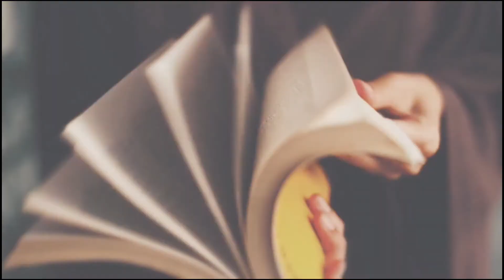ভয় | Bhoi | হুমায়ুন আহমেদ | Humayun Ahmed | Golper Goru Audiotales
গল্পের গরু অডিও টেলস এমন একটি storytelling platform, যেখানে বাংলা ও বিশ্বসাহিত্যের যত বেশি রকম সম্ভব গল্প শোনার experience আমরা আপনাকে দিতে চাই একটি Cosy ambience এর মাধ্যমে। যেন মনে হবে, আপনিও ঘটনা পরম্পরার মধ্যেই আছেন, অথবা কোনো এক বৃষ্টির সন্ধ্যায় আপনারই পাশে বসে গল্প শোনাচ্ছি আমরা। সারাদিনের ব্যস্ততার মাঝে, অথবা রাত্রে শুতে যাওয়ার সময় চালিয়ে দিন কোনো একটি গল্প, সমস্ত mood এর গল্পেই আস্তে আস্তে ভোরে উঠবে গল্পের গরু অডিও টেলস এর রাজ্য। সেখানে আপনি, আমি সবাই সামিল।
অনুরোধ, একটাই।

চরিত্র - গল্পের গরু অডিওটেলস্ টিম
পোস্টার ডিজাইন - স্যাম
অডিও মিক্সিং ও এডিটিং - স্যাম

Brace up for a heartwarming and cosy story-telling experience with Sam and Abhi and bask in the blooming tales of former and contemporary authors through our Bengali audio story library, "Golper Goru Audiotales".